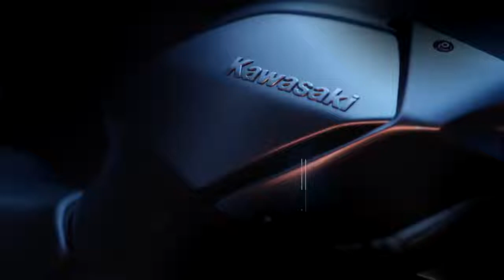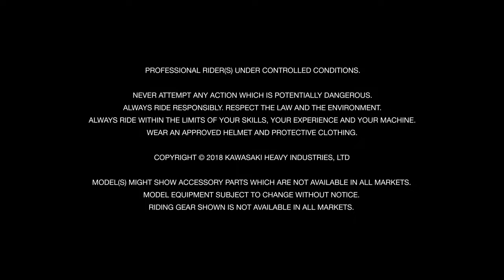NEW Kawasaki H2 2019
Born from Kawasaki’s desire to harness all of its corporate  strength, the Ninja H2 represents road riding perfection. An extension of the “Built Beyond Belief” concept of the
original Ninja H2, the new Ninja H2 and Ninja H2 Carbon benefit from engine updates that increase maximum power to 231 PS – making these supercharged Hypersport machines Kawasaki’s most powerful street models ever, and the most powerful mass-production model on the market.